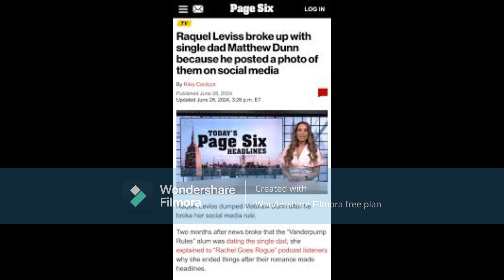Raquel Leviss broke up with single dad Matthew Dunn because he posted a photo of them on social medi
Raquel Leviss has called it quits with single dad Matthew Dunn, citing a breach of her social media rule as the reason. The former "Vanderpump Rules" star opened up about the split on her podcast "Rachel Goes Rogue," revealing that Dunn's decision to post a photo of them online led to their breakup. Despite their strong connection and Dunn's emotional intelligence, Leviss felt compelled to end the relationship when their private moment became public.